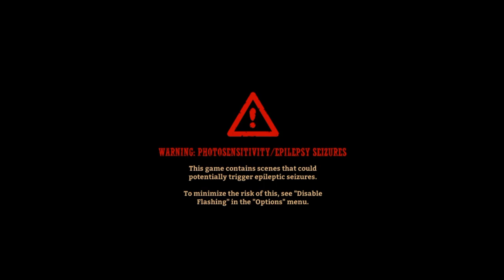SteamWorld Dig 2 - PC Gameplay Full Walkthrough Part 4 (No Commentary)